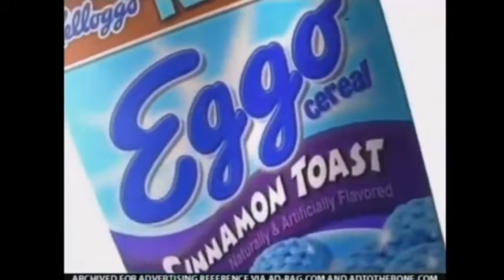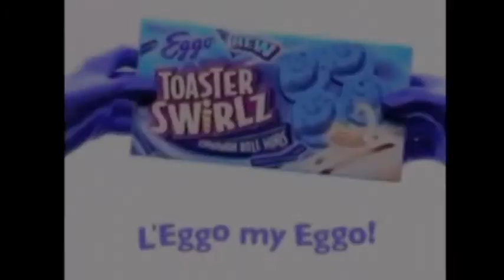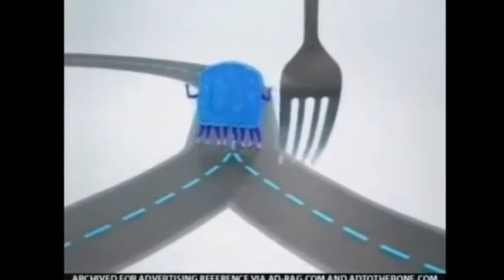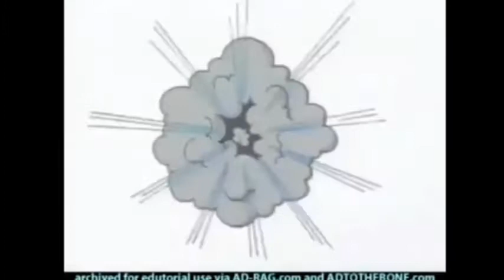Eggoman Commercials Complation In RGB To BGR Reversed